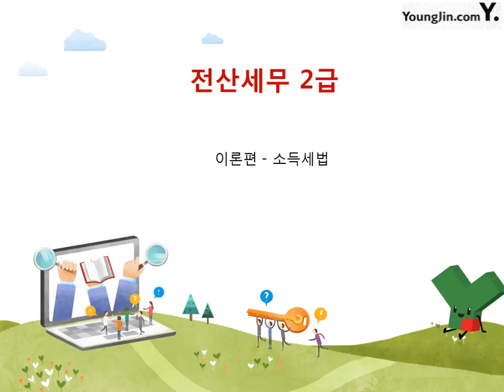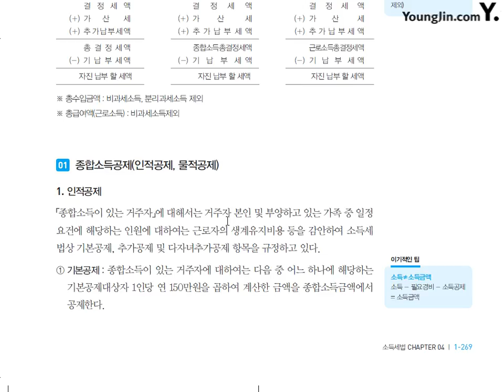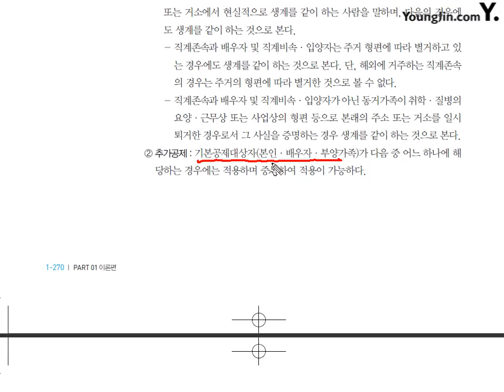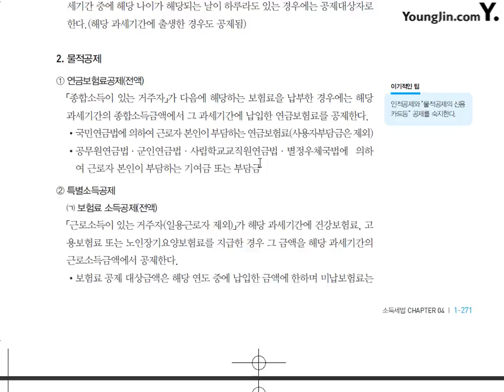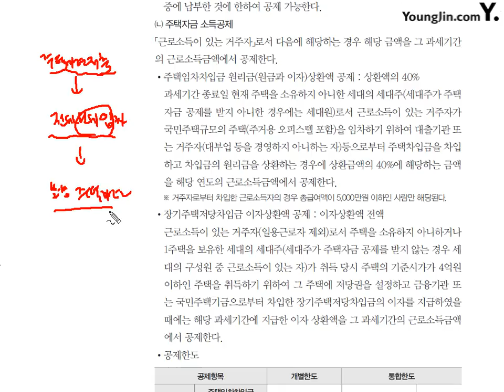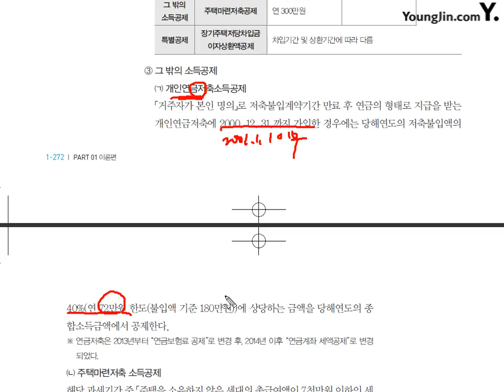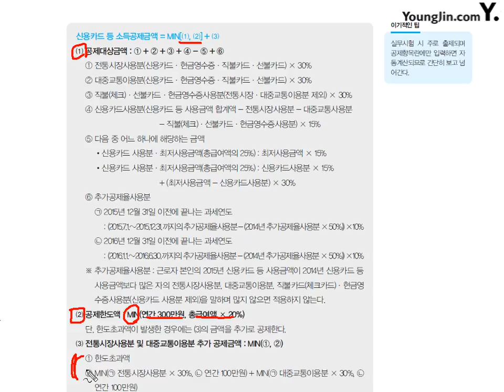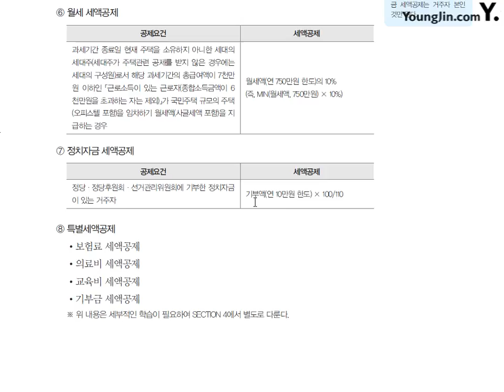[이론] 소득세법-종합소득과세표준